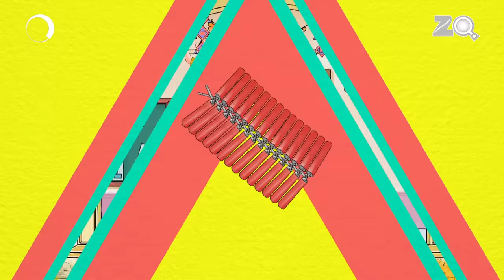Happy Diwali - Bandbudh Aur Budbak New Episode - Funny Hindi Cartoon For Kids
Karan's father brings him firecrackers from London. Badrinath and Budhdeb have no firecrackers| so they seek Karan to let them burst firecrackers with him| but Karan refuses. They make a plan to ruin the firecrackers. Rathi orders Dubey to check for firecrackers in students' bags. Karan hides firecrackers in Badri's bag so he would be punished. But Rathi sees that these were ceiling firecrackers. The students and teachers celebrate the festival of lights together.